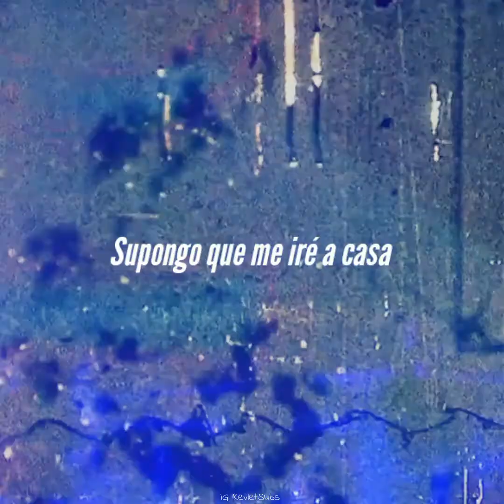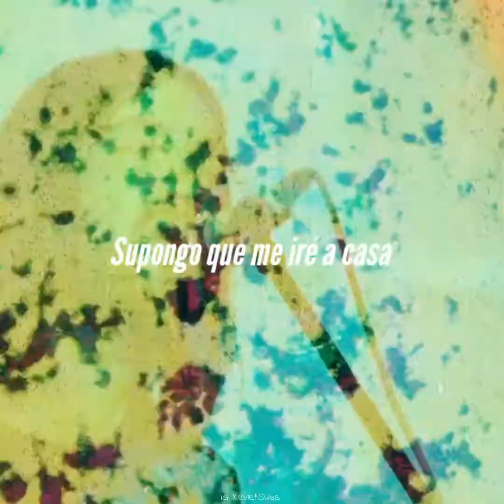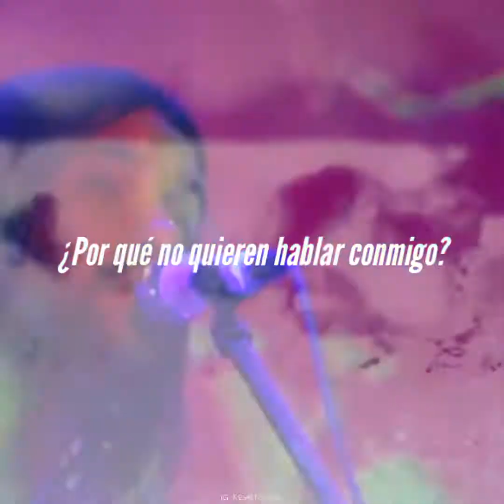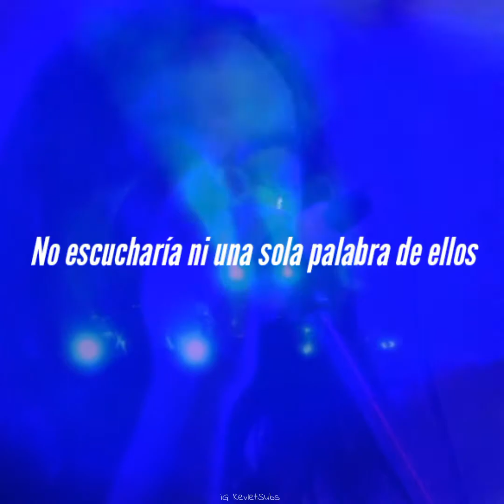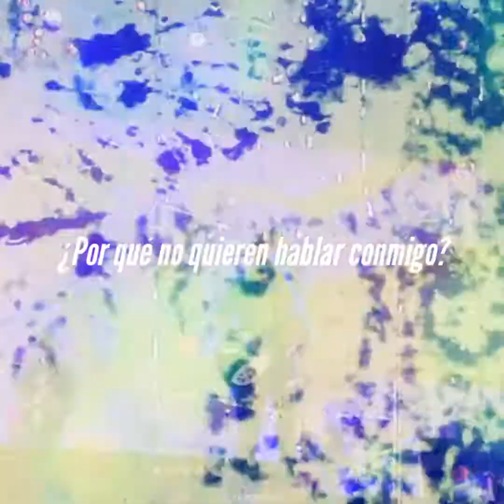Tame Impala - Why Won't They Talk To Me? (Español)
¡Gracias!